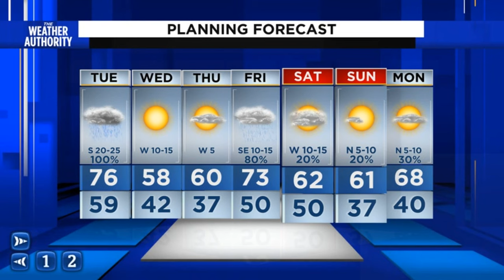Weather Alert Tuesday, afternoon, early evening storms expected